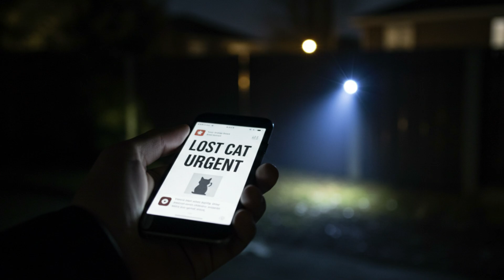How Lost Cats Find Their Way Home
In this documentary, we dive into the science and mystery of cat navigation: scent trails, memory maps, magnetic senses, GPS studies, and emotional bonds that guide cats back.

This video explores:
• How cats find their way home
• Cat navigation explained (scent, memory, magnetism)
• What science says about lost cats returning
• The dangers cats face while traveling
• How to protect your cat from getting lost

🐾 Whether you’re a cat owner, animal lover, or just fascinated by nature’s mysteries, this will change how you see cats forever.

⏱️ **Timestamps**
00:00 – The Mystery of Lost Cats Returning
01:13 – Scent & Invisible Trails
02:41 – Memory & Mental Maps
04:19 – Magnetic Compass in Cats
05:40 – GPS Studies on Cat Navigation
07:46 – Which Cats Find Home (and Why)
09:13 – Hazards Cats Face on Journeys
10:26 – What You Can Do to Protect Your Cat
11:50 – The Amazing Mind of Cats

📌 Coming up -  The Ancient Secret Hidden in Sunlight

👍 Don’t Forget:
2. Comment your experiment results & privacy tips
3. Share to expose the hidden economy of thought data
Sources & Further Reading:
• National Geographic — Cat homing stories
• PLOS One — Scent recognition research
• PMC Studies — GPS tracking in cats
• Lohmann Lab — Magnetoreception overview